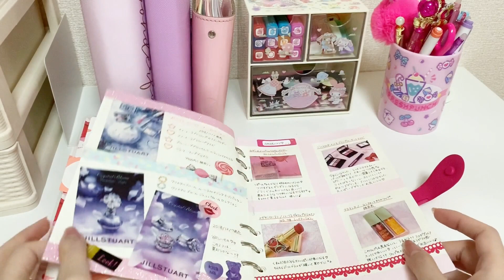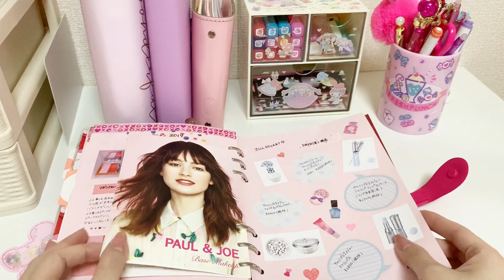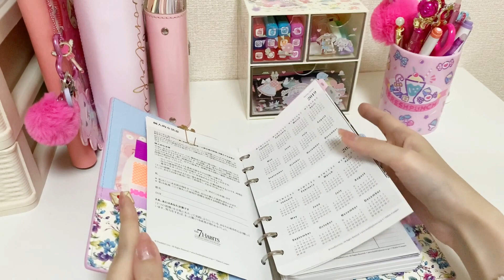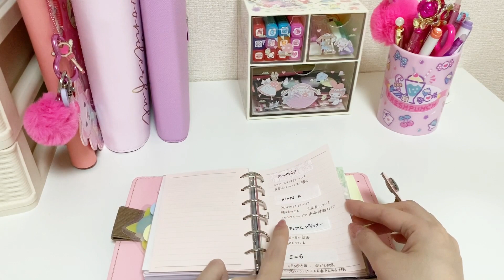【2020年手帳】*手帳の使い分け＆手帳の中身紹介も*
手帳好きによる手帳動画です♡

来年の手帳に迷われている方の

来年も楽しく手帳を続けていきたいです！

Instagramのアカウント変わりました♡
コスメ、手帳関係をアップしていきます！

《お知らせ》
ASMRだけでなく、ゲーム実況もしていきたいなーと思っています♡

【囁き、小声について】
音フェチのような感覚で見てほしい！寝る前などにゆっくり見てほしい！という思いから小声で投稿しています☺︎私の動画は基本的に囁き、小声で撮っていますので宜しくお願いいたします♡